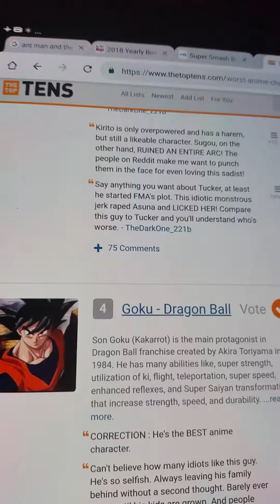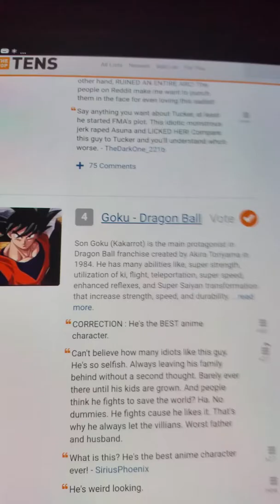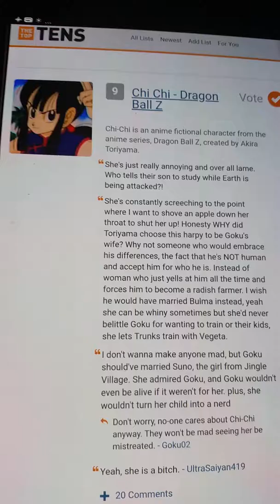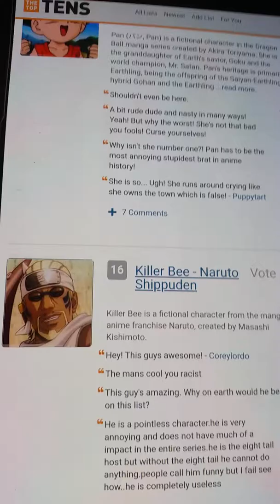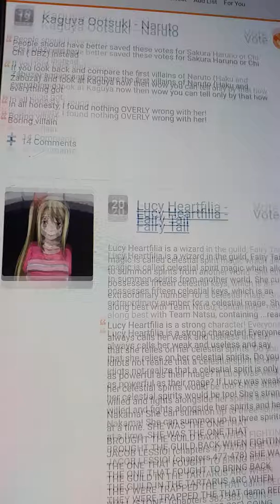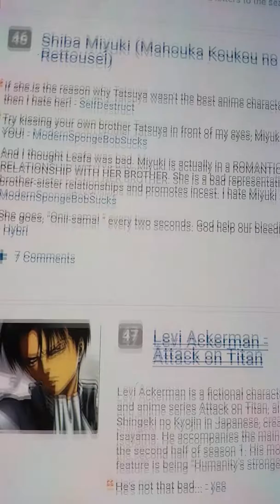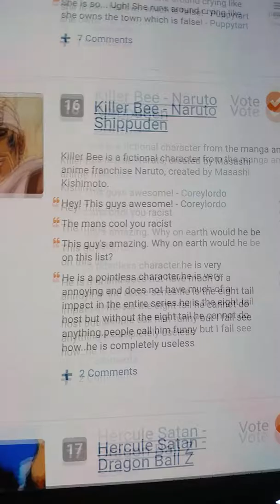The 10 worst anime characters according to thetoptens